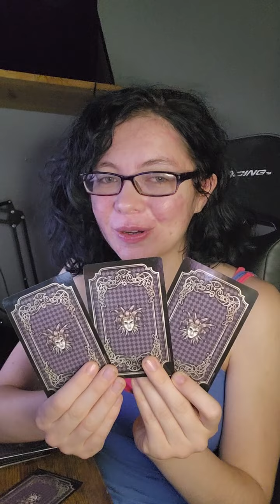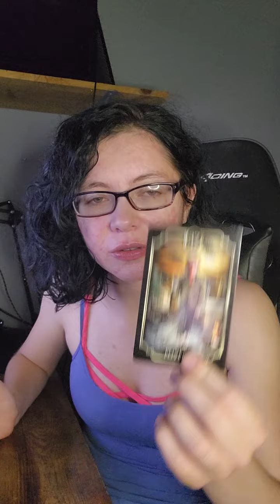Who is in love with you? pick a card!